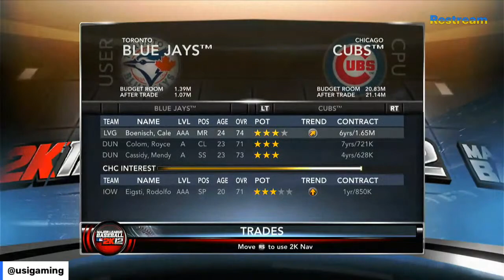MLB 2K | Blue Jays Franchise | Trade Aftermath, Retool and Contend | Unlimited Sports Inc Gaming